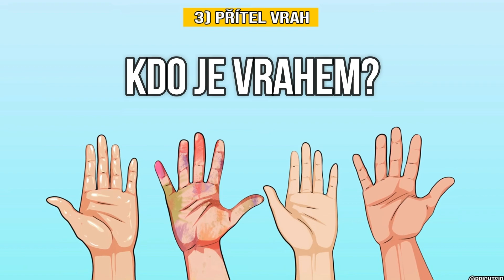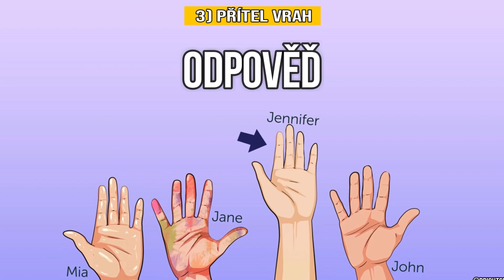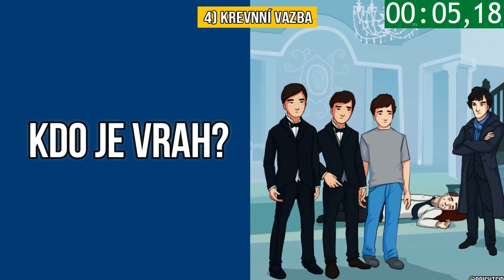5 HÁDANEK KTERÉ OTESTUJÍ TVÉ LOGICKÉ MYŠLENÍ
Po delší době jsem si pro vás připravil video ve kterém se podíváme na 5 HÁDANEK KTERÉ OTESTUJÍ TVÉ LOGICKÉ MYŠLENÍ. Dnešní video otestuje jak dokážete logicky uvažovat v daných situacích. Určitě nezapomeň video SDÍLET, nebo dát LIKE na video! :)